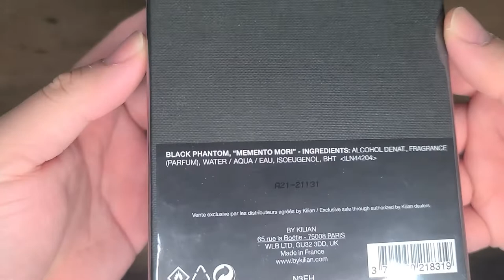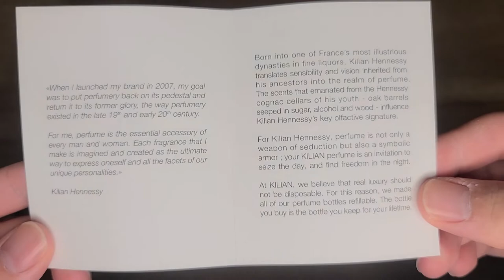Unboxing and Close Up View Video of Kilian Black Phantom No Coffret